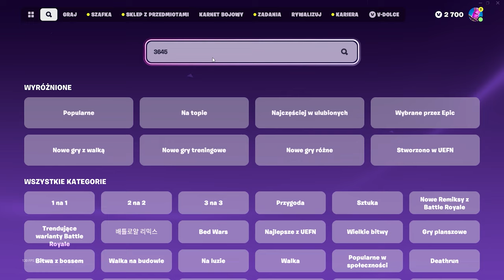JAK SZYBKO WBIĆ 200 LEVEL w FORTNITE!